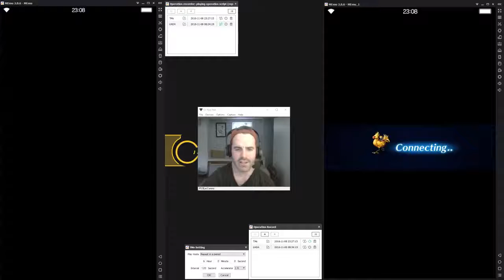FFBE: Crash on Pull = ???????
1 Golden Ticket please.